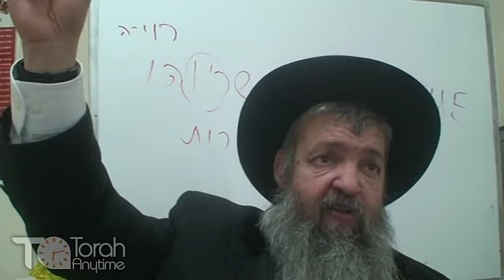Why Was Har Sinai So Scary?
Given at Gesher Ldaas Seminary 2018